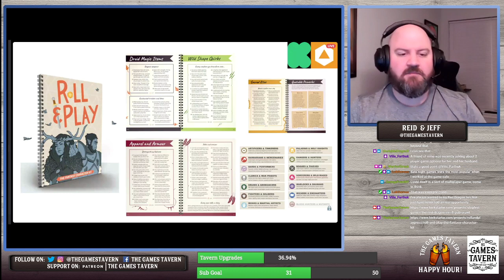The Games Tavern Happy Hour! - EP42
The latest new releases and tabletop news and interviews with Laura, Philip, and Alphonso from RPG Short Shots - Dark Days of Mulmaster!